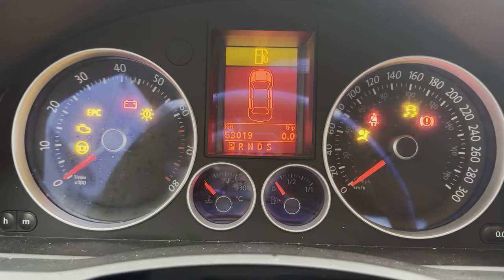08 VW Jetta GLI w/ Only 53K Kilometers #1176